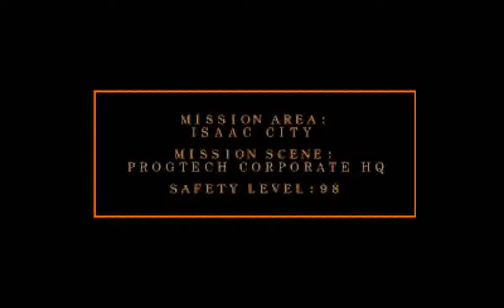Armored Core (PS1) - Master of Arena Mission 15: Eliminate Intruders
Requester: PROGTECH

Reward: 56000

Theater of operations: PROGTECH Corporate HQ

Enemy forces: Unknown

Objective: Destroy all enemies

Mission Area: Isaac City

Mission Scene: PROGTECH Corporate HQ

Safety Level: 98

We've relocated our Chief Scientist, Elan Cubis, to our Corporate HQ. Unfortunately our timing couldn't have been worse, as the building is now under attack.

The ID of the intruders is unknown and all attempts to stop their progress have failed. They're making headway towards the building's core and Elan's location.

We have no time to waste. A top-class Raven such as yourself is needed immediately. Take out the intruders.